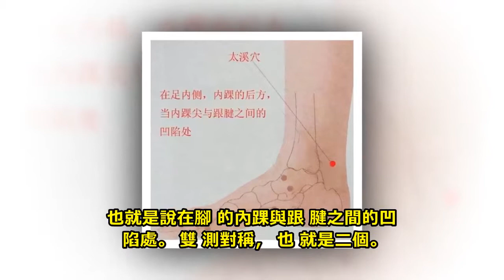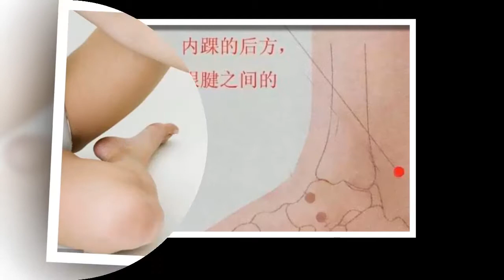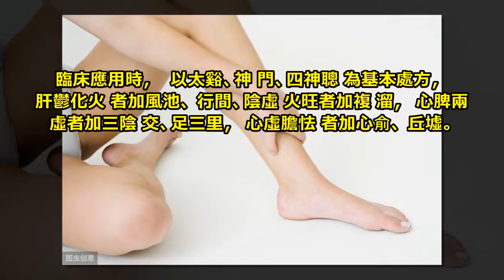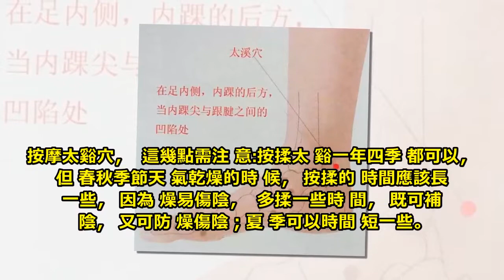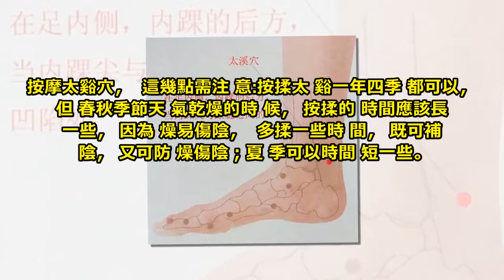如何找太谿穴？它的作用和配穴，你知道幾個？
太谿者，山之谷通於溪，溪通於川。

腎藏志而喜靜，出太深之溪，以養其大志，故名太谿。 溪，溪流也。 ”太，大也。

太谿就是大的溪流，也就是說，腎經水液在此形成較大的溪水。

從這個釋名可以看出，此穴可以源源不斷滋養人體的腎臟之水，與腎臟的健康息息相關。

太谿穴怎麼尋找呢？太谿穴位準確的位置在紅點的位置，在腳後跟那。